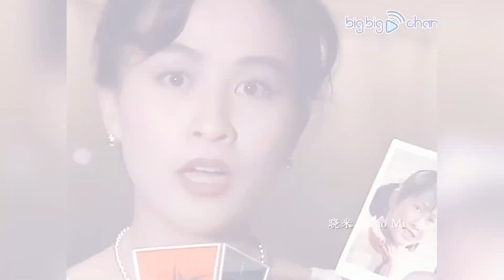Mỹ nhân TVB HK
Xem clip liên tục cùng danh sách :

Xem thêm
trên ứng dụng douyin - Tài khoản: dyqu017ivn1a